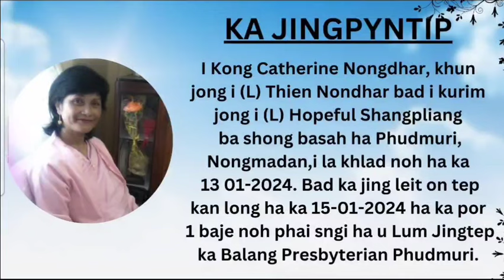Khlad noh I Kong Catherine Nongdhar